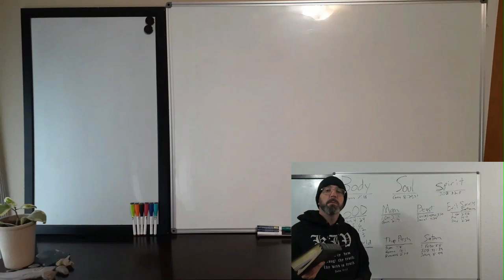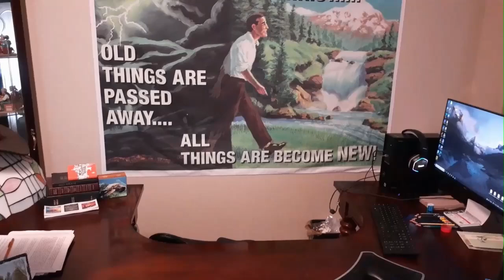Why Is The Love of the Brethren Waxing Cold?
Matthew 24:12  And because iniquity shall abound, the love of many shall wax cold.

Here we will be talking about Why there is so much division in the body of Christ in these last days.  Get your King James Bibles out and follow along.